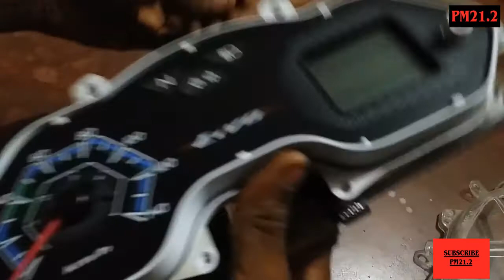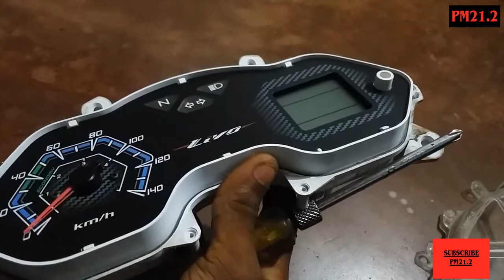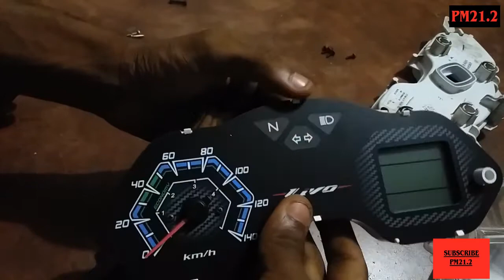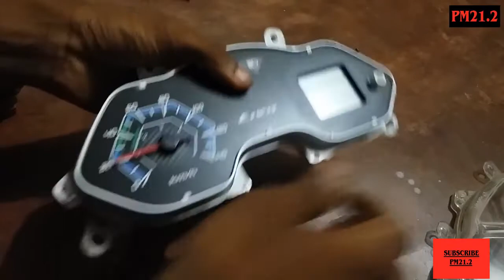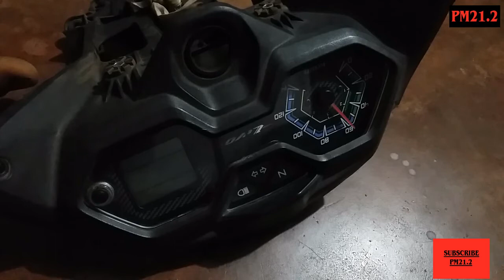Bike meter k andar kya hota h. this is inside the Bike meter. Bike meter. By PM21.2